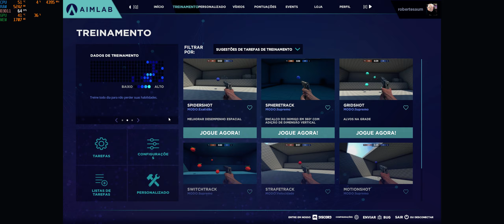Testing the FAMOUS "AIM LAB" (Gridshot) - Ultrawide (i5 9600k + RTX 2070 Super)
☆ 𝐆𝐀𝐌𝐄: Aim Lab

★ 𝐏𝐂 𝐒𝐄𝐓𝐔𝐏 ★
☆ 𝐂𝐏𝐔: Intel Core i5 9600k
☆ 𝐆𝐏𝐔: GALAX RTX 2070 Super EX Gamer Black
☆ 𝐑𝐀𝐌: 2x8GB Corsair Vengeance LPX @ 3000mhz
☆ 𝐌𝐁: ASUS ROG Strix z390-F GAMING
☆ 𝐒𝐒𝐃: Samsung 860 EVO - 1TB
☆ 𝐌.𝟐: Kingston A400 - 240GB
☆ 𝐂𝐎𝐎𝐋𝐄𝐑: CoolerMaster Hyper TX3 EVO

★ 𝐏𝐄𝐑𝐈𝐏𝐇𝐄𝐑𝐀𝐋𝐒 ★
☆ 𝐇𝐄𝐀𝐃𝐒𝐄𝐓: Razer Kraken X USB
☆ 𝐌𝐎𝐔𝐒𝐄: Razer Deathadder Expert 2018
☆ 𝐊𝐄𝐘𝐁𝐎𝐀𝐑𝐃: A4TECH X7 G800V
☆ 𝐌𝐎𝐍𝐈𝐓𝐎𝐑: LG ULTRAWIDE
☆ 𝐂𝐀𝐒𝐄: Gamemax Vega M909